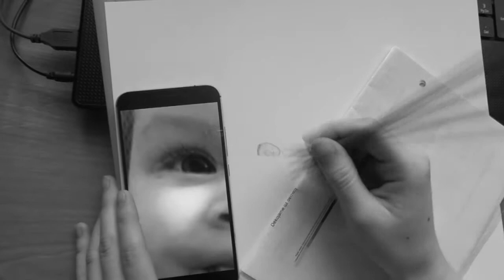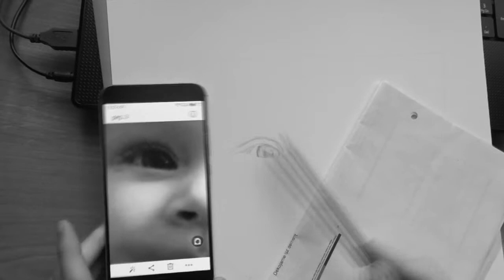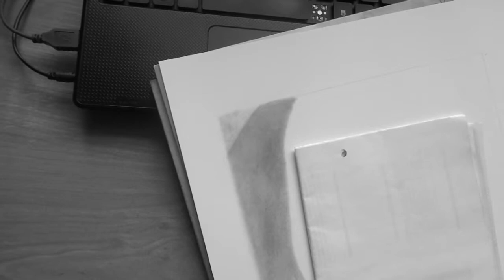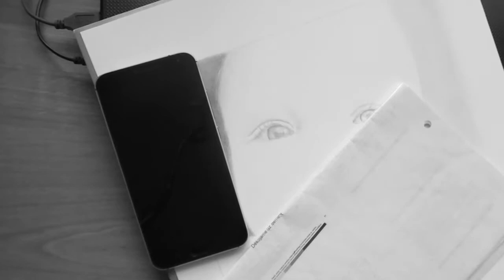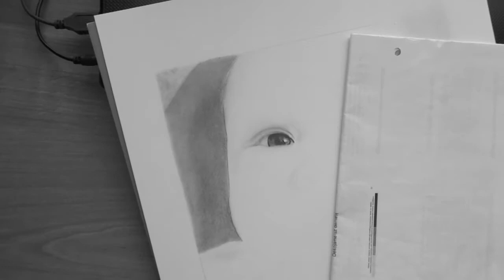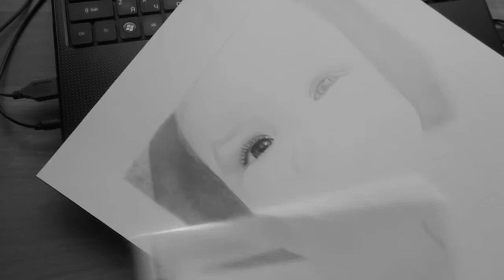Baby Portrait Speed Drawing PART1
if you want to order, I take orders: or You can ask me anything;) and to talk with me about the drawings.